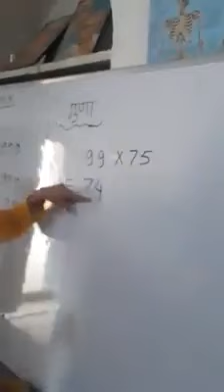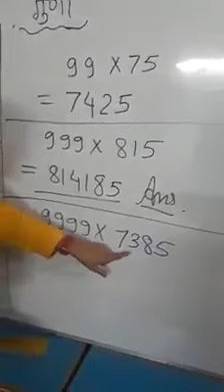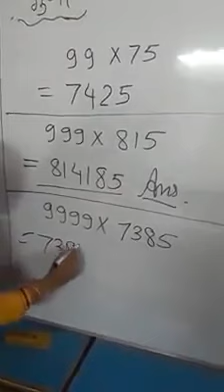गुणा करने का सरल तरीका